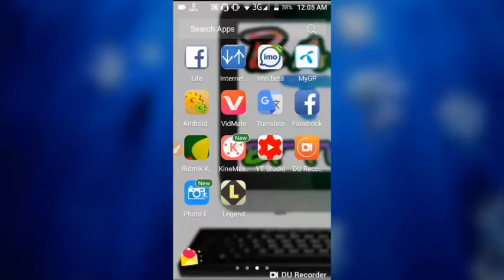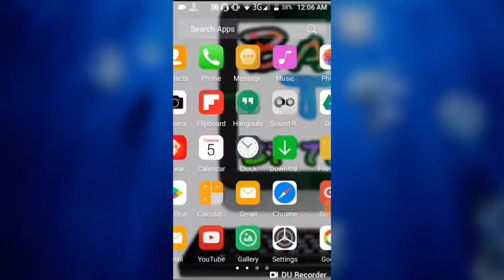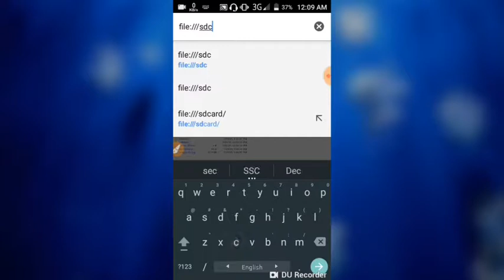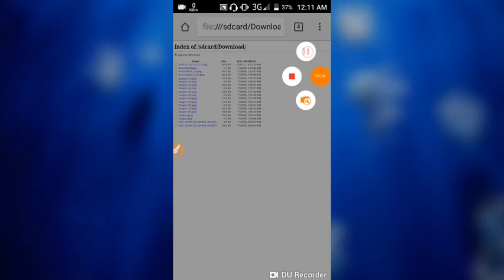Je Karo phoner lock Kora gallery File Manager Shob deakenin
BT TV.